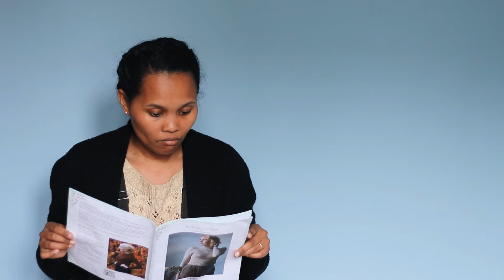Rowena Jumper PART01- Journal de bord Tricot